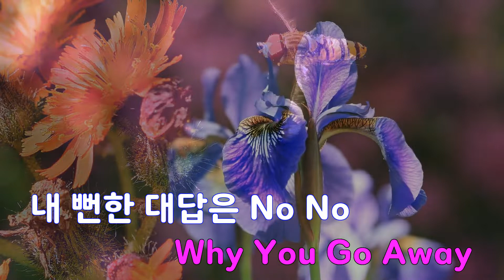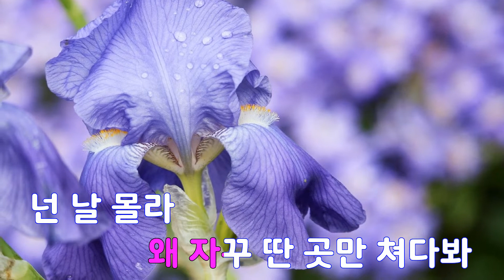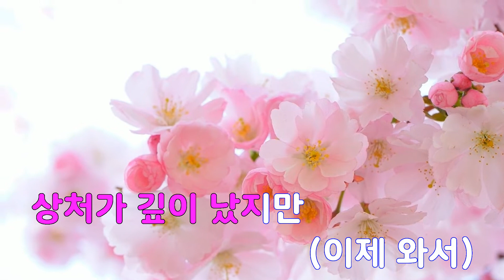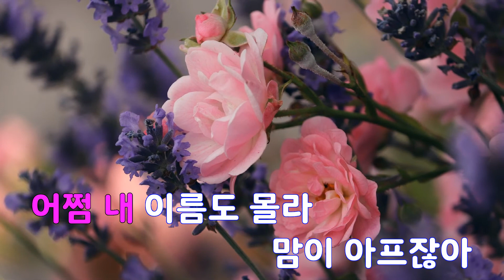[은성 반주기] 내이름은 - 티아라(T-ARA)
내이름은 - 티아라(T-ARA)
작사 ː 차쿤.용감한형제, 작곡 ː 투챔프 1.차쿤.투챔프 2.용감한형제